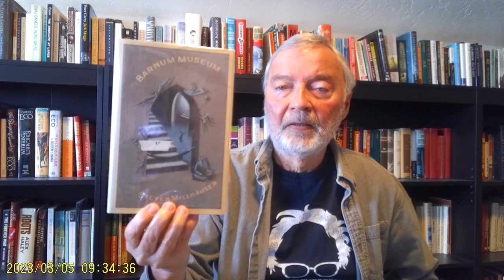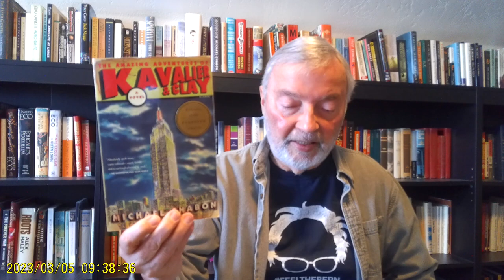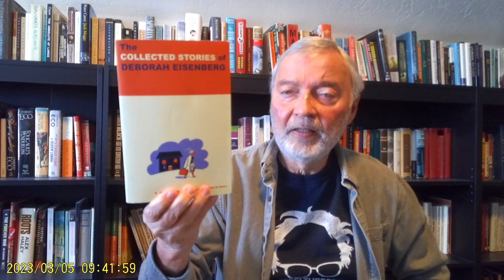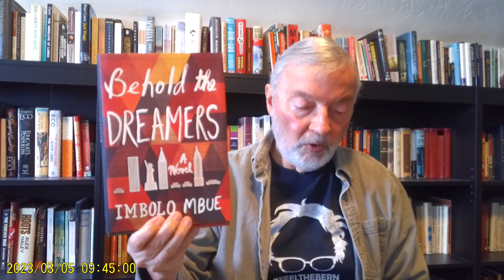Pen/Faulkner Award for Fiction